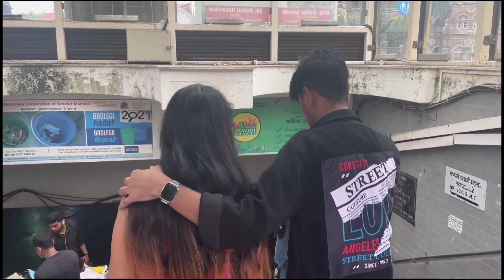MISSION Kala Ghoda 🐎❓ MUMBAI VLOG ⭐